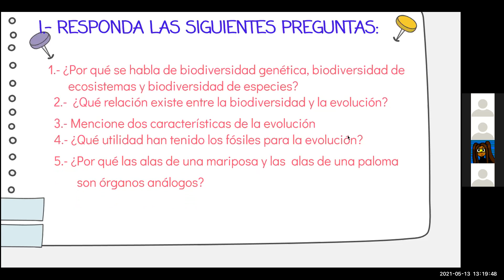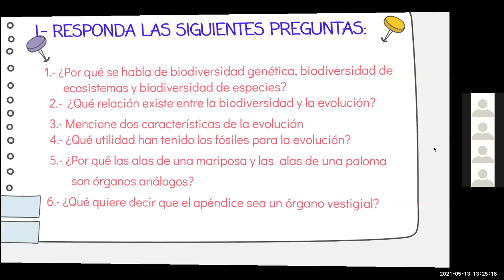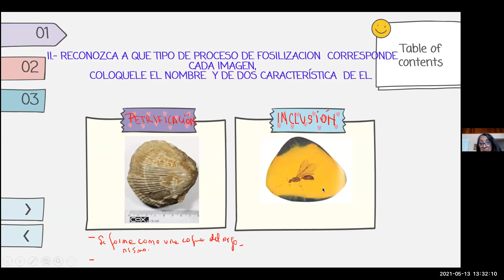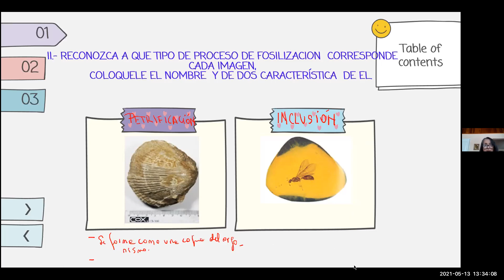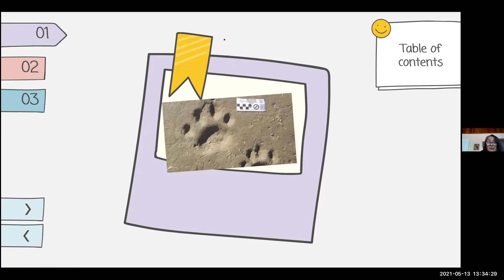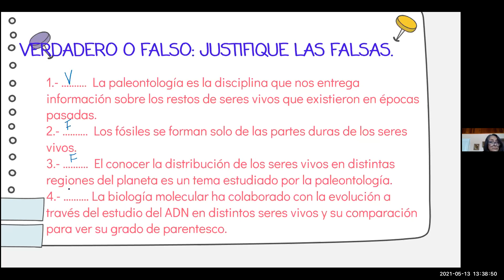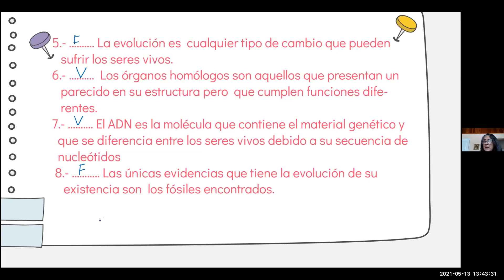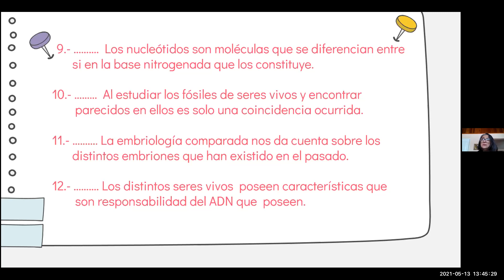Zoom, Primero medio C, Biología 13/05